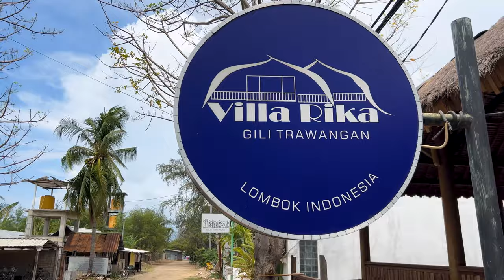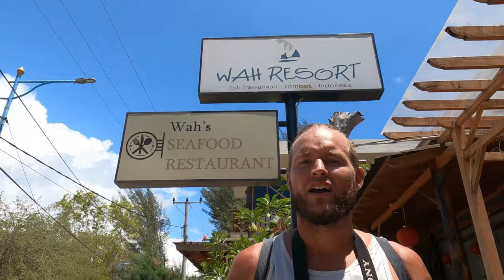GILI ISLANDS, Lombok - Ultimate TRAVEL GUIDE to ALL Beaches, Snorkeling, TURTLES in 4K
The Gilis are Indonesia's most beautiful coral islands off the coast of Lombok. We visit them during our trip from Bali. In about three hours we see the most beautiful blue water, where the best places are for diving and snorkeling. We hop from Gili Trawangan to Gili Meno and Gili Air, cycle around the islands and snorkel with sea turtles among the colorful coral. We also see the islands beautifully from above with the drone and show you all the highlights of relaxed islands.

We make our trip through Indonesia during a one year world trip. We may even continue to travel indefinitely. On New Year's Day we started in Lanzarote and Fuerteventura, the Canary Islands. Then you saw us in Oman, Cape Verde, Martinique, Saint Lucia, Tobago, Grenada, Bahamas, United States, Mexico, Ecuador, Galapagos Islands, Brazil, Qatar and Thailand. Indonesia is already our seventeenth destination. Follow us on this world trip, first to Bali, the rest of Indonesia and then to many more beautiful destinations! We also cross to Oceania and Africa!

Brighter Days by Markvard & Kvarmez